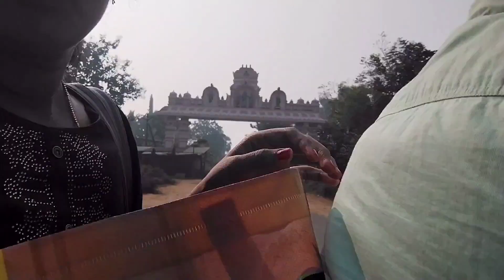కోడలి అన్నప్రాసన ఫంక్షన్//Food ceremony vlog#vlog